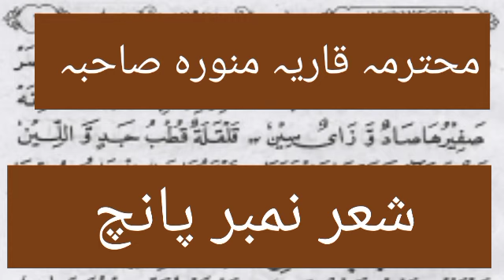BAAB SIFFAAT SHER #5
المقدمۃ الجزریہ